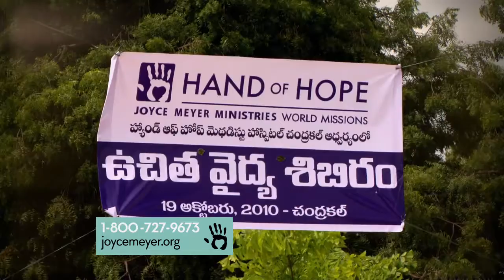JUN 13 Where Mercy Begins B.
Joyce and Nancy Alcorn discuss how Mercy Ministries is transforming thousands of young women's lives, here in St. Louis and around the world.